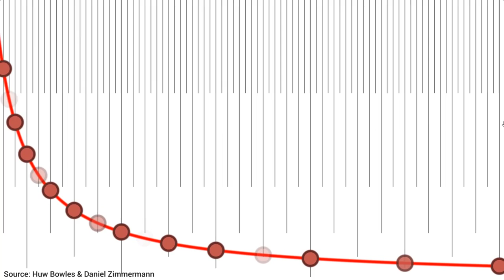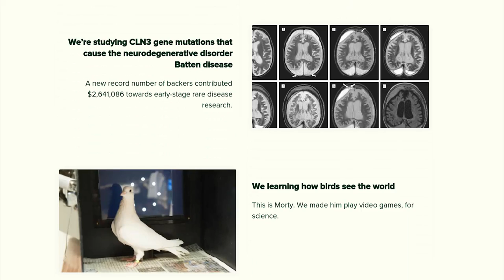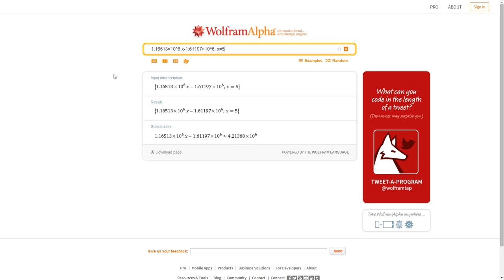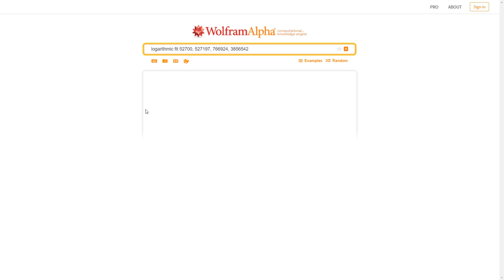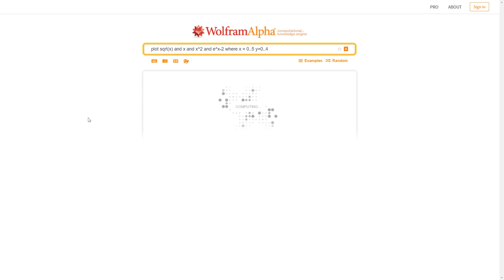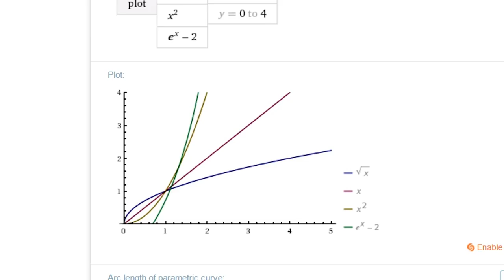Extrapolations and Crowdfunded Research (Experiment) | Two Minute Papers #44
What is extrapolation? Extrapolation basically means continuing lines (or connecting dots, if you like this intuition better). A good example is when we have data for something from the last few days or years, and would like to have a forecast for the future.

We will do some linear and nonlinear extrapolations (and learn what they mean) and try to find out the amount of money Experiment will
raise for open research. Experiment is a cool new startup that is trying to accelerate progress in research by crowdsourcing it.

Logarithmic growth examples from the comments:
- athletic training - at first, you make great improvements, then as you approach the limits of your endurance, progress slows down, and eventually stops (Morten Eriksen),
- The approximate number of Olympic records on the men's 100 m sprint (RelatedGiraffe),
- Bacterial growth. At first, there is a lot of sugar to feed bacteria but there simply aren't that many bacteria and they split as fast as they possibly can, roughly doubling each time step. But eventually the limits of the available sugar become apparent and newly born bacteria either don't find enough nutrition to split again or they outright starve. Inevitably you run into a balance where about as many bacteria die as are born and thus the population growth runs flat (Kram).